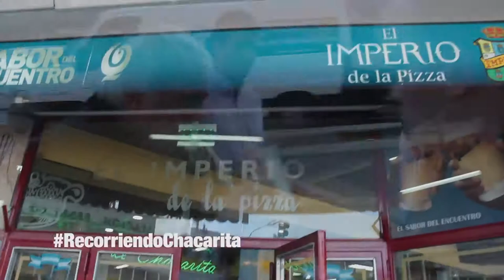De la Sota recorrió los barrios porteños de Belgrano, Almagro y Chacarita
El precandidato a la presidencia por el espacio Unidos por una Nueva Alternativa (UNA), José Manuel de la Sota, destacó hoy el avance que muestra de su propuesta política en las preferencias de la gente y aseguró que terminará imponiéndose en las PASO contra su contrincante del Frente Renovador, Sergio Massa.

                “Hemos sido los últimos que comenzamos la carrera presidencial, pero somos los primeros en tener propuestas”, dijo De la Sota a la prensa,  junto a su candidata a vicepresidente, Claudia Rucci, durante una recorrida que mantuvo hoy por los barrios porteños de Belgrano,  Chacarita, y Almagro.

                El precandidato subrayó: “Somos los primeros en lanzar soluciones para el país. Yo no veo que los otros candidatos hablen de soluciones sino que lo que hacen es proponernos elegir entre colores, anaranjado o amarillo, como si fuéramos chicos de jardín de infantes y lo que el país necesitan son propuestas”.

                En ese marco, dijo que busca ganarle a Sergio Massa en las PASO “pero con todo afecto, porque compartimos un mismo espacio, tenemos una buena relación, de compañerismo, de amistad. Es un dirigente joven y tanto Claudia (Rucci) como yo lo valoramos”.

                De la Sota caminó varias cuadras de la  avenida Cabildo, oportunidad en la que dialogó con los vecinos, quienes le manifestaron sus inquietudes sobre temas como seguridad, educación, y empleo.

                “Este cariño de la gente, esta preocupación de la gente, es la que nos alienta a seguir. Todavía hay mucha gente que está buscando una verdadera opción y encuentra en nuestras propuestas ese reflejo. La campaña recién comienza y nosotros vamos subiendo la pendiente”, dijo De la Sota.